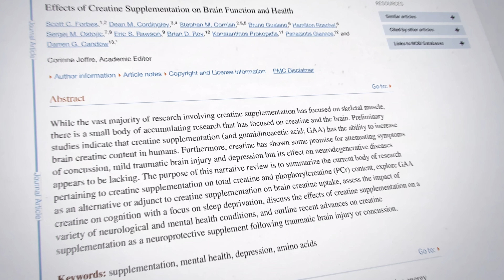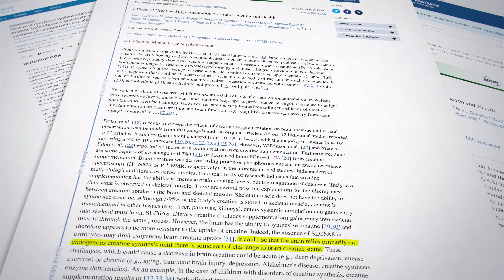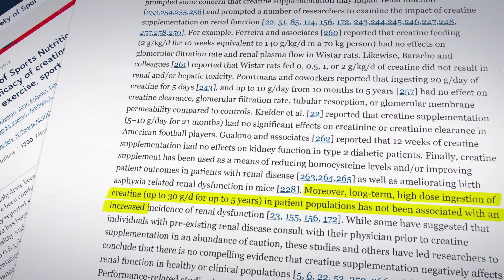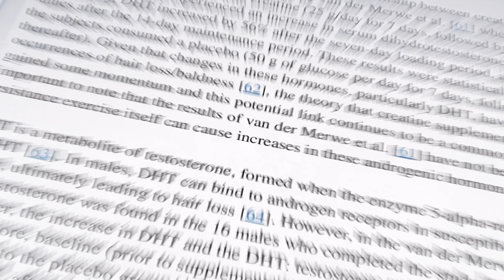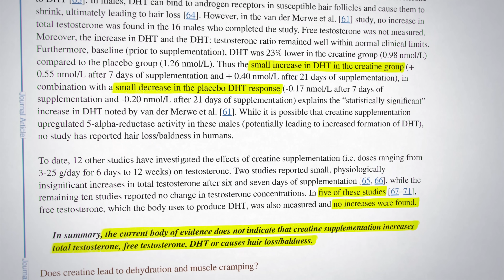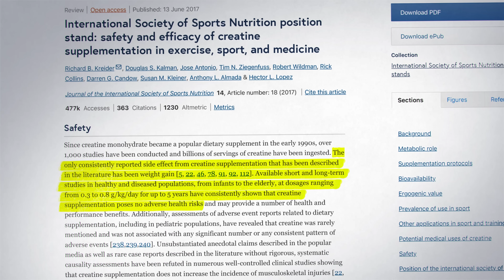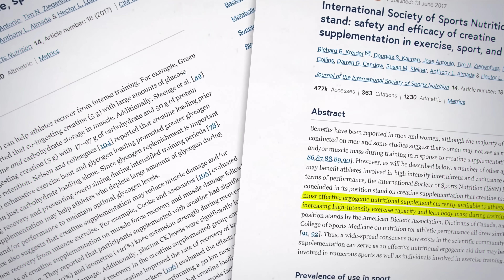Why Even My Grandma Is Taking Creatine Daily!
My grandma started taking creatine, and her only regret is not starting sooner. This video explains why